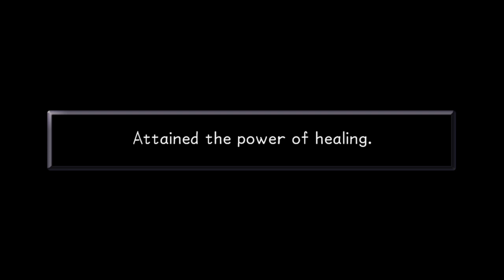Kingdom Hearts Final Mix | Part 6 "Jungle"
KIngdom hearts Deep jungle part 2, PLaying another old game on my channel because that is what I wanna do.